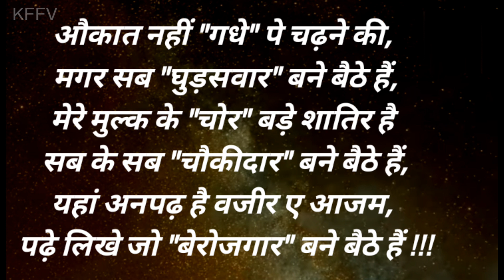जबरदस्त लोटपोट कॉमेडी 🤣 Lotpot Jokes Part~ 333 ! लोटपोट कर देने वाली कॉमेडी ! लोटपोट जोक्स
जबरदस्त लोटपोट कॉमेडी विडियो Lotpot Comedy Status Lotpot kar Dene wali comedy video Status Hindi Chutkule Majedar Chutkule Status Aapke Manoranjan Ke Liye Kripya Hanste Muskurate Rahe

हँसाने लोटपोट मजेदार चुटकुले

लोटपोट कर देने वाले चुटकुले

सबसे मजेदार चुटकुले

लोटपोट मजेदार चुटकुले

भयंकर जोक्स

lot pot comedy video

lotpot ki bal kahani

lotpot chutkule

kffv lotpot comedy

lotpot jokes

kffv chutkule